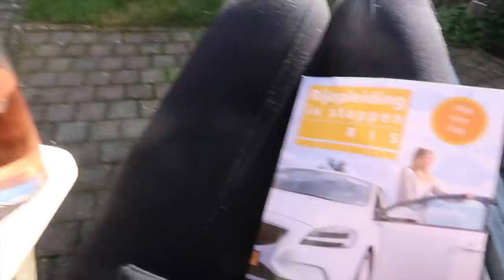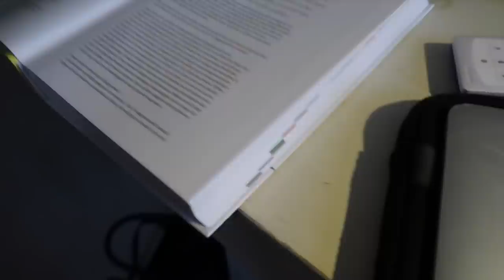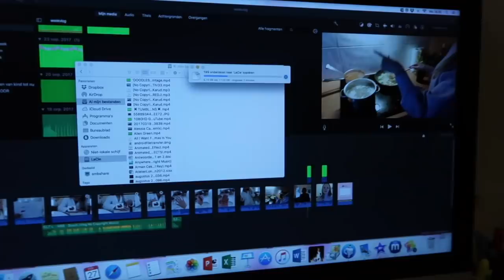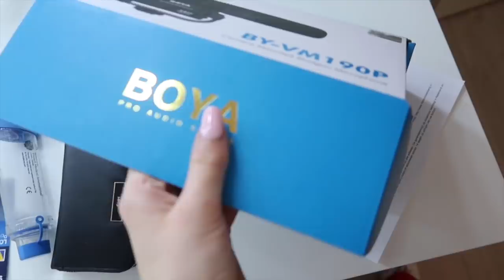Overgeven tijdens wedstrijd & Sushi night ღ WEEKVLOG 19 | Floor Delver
Hi guys! In deze weekvlog heb ik een crossfit wedstrijd waarin iets gaat gebeuren, koop ik een nieuwe microfoon voor mijn video's en eet ik veel sushi! Veel kijkplezier X